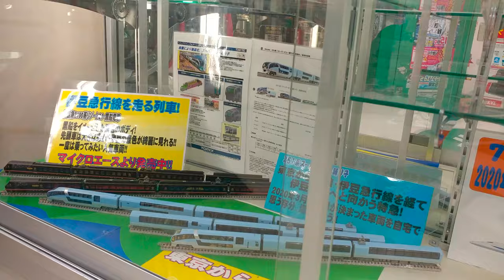AAL安迪模型 - 日本模型鐵道列車 RC Model Train JR Shinkansen（日本 RC電車 新幹線）